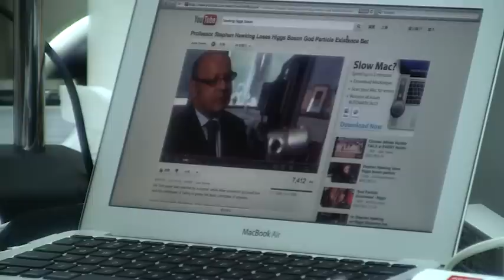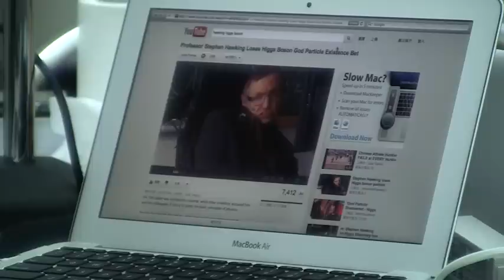神祕之夜: 上帝粒子 (2)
20120707 上帝粒子